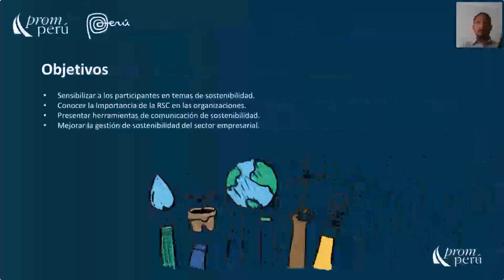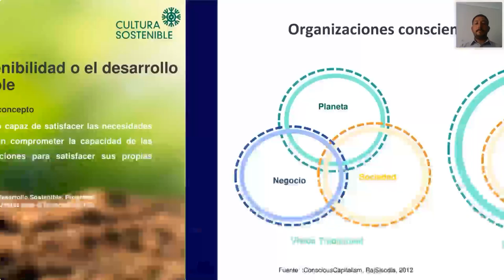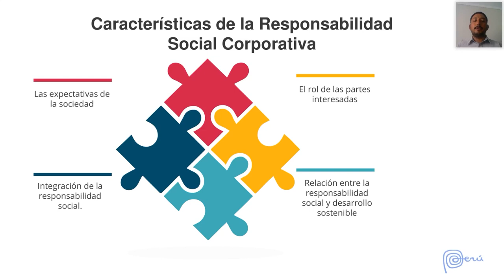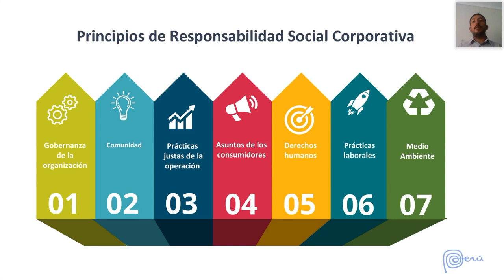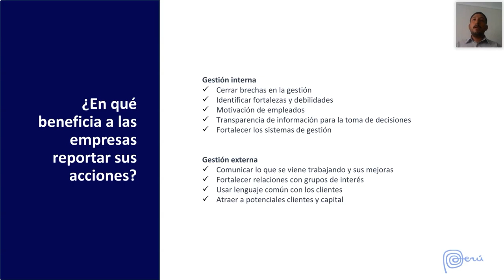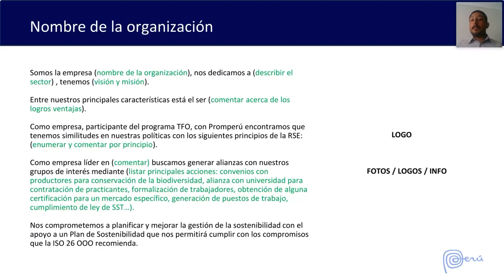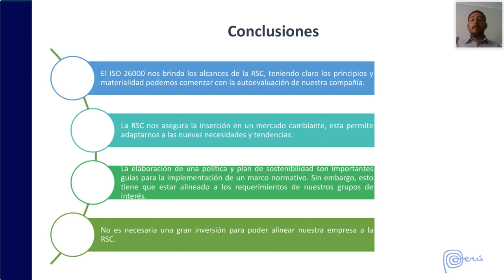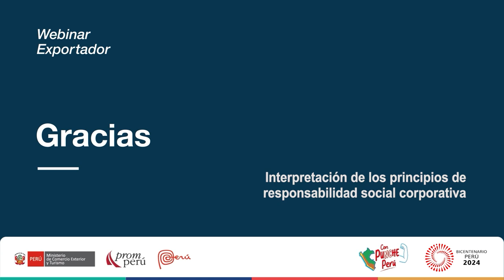Interpretación de los principios de responsabilidad social corporativa ISO-2600 - 13 marzo 2024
Ponencia del Miércoles del Exportador 2024. Avalos Laos, Diego Alonso. Puedes encontrar la presentación y video en el Repositorio